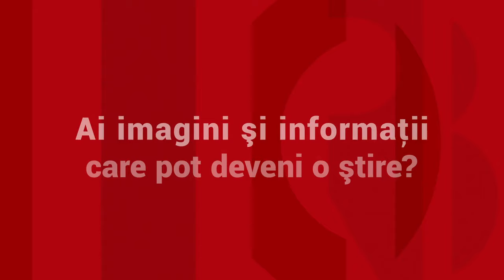Cum fraudează Moscova alegerile de la Chişinău